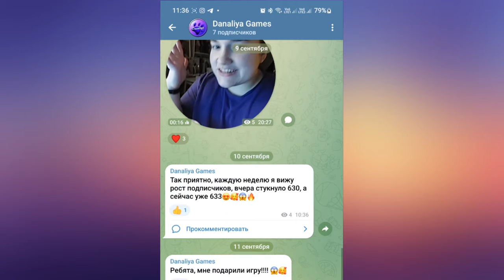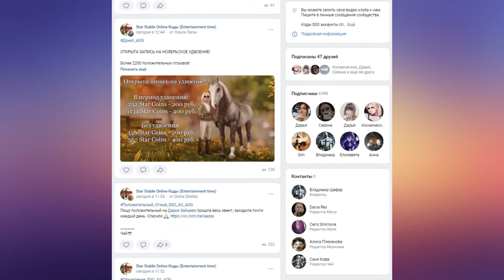Обновление. Лебкухен и Ветл |Star Stable Online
Пряничная лошадь и оживший лёд